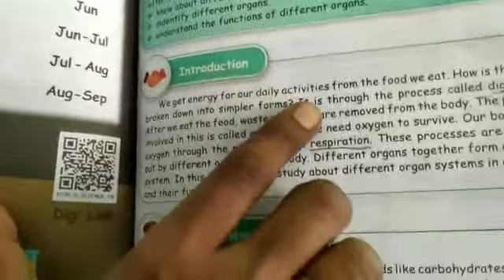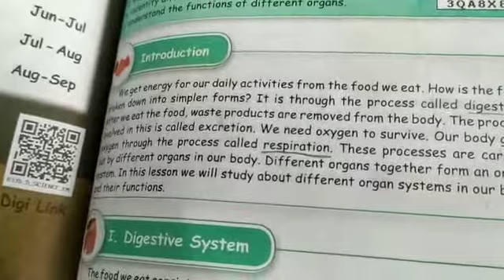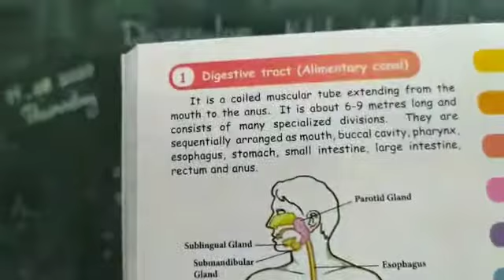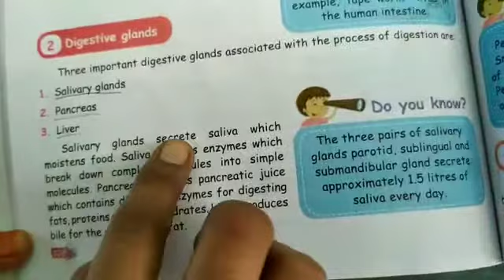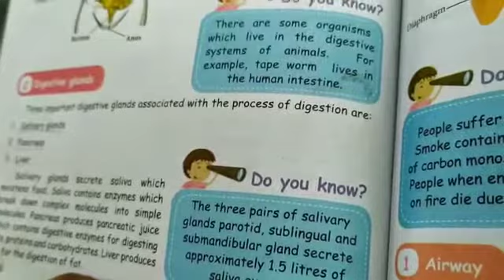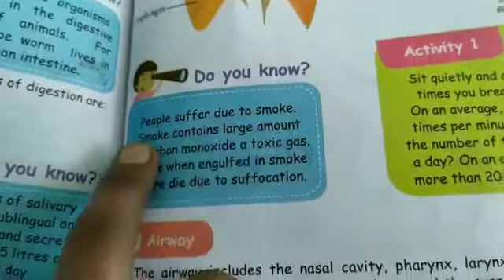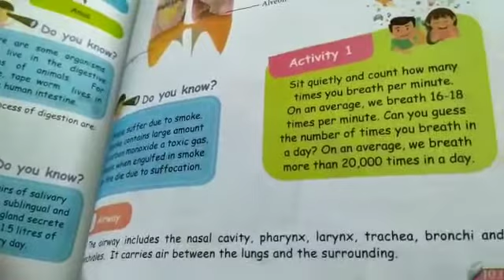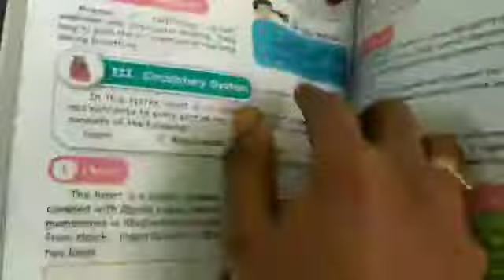5th Std Science (EM) (22.08.2020)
Term-1
Unit-1. Organ Systems